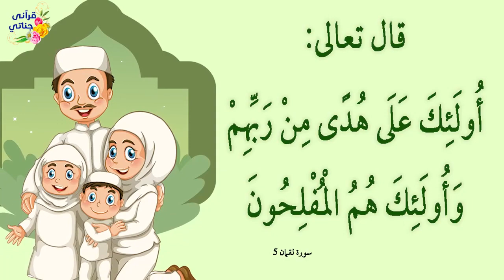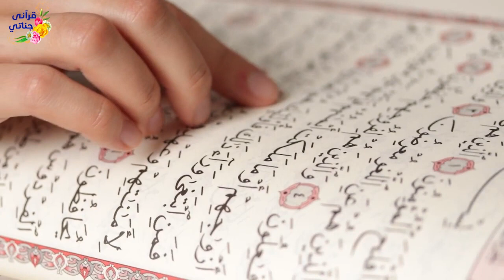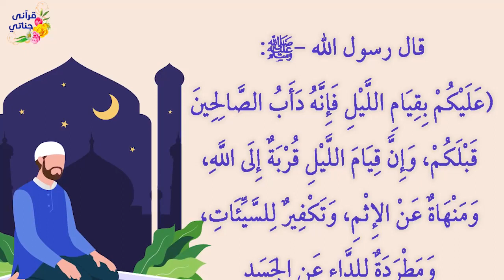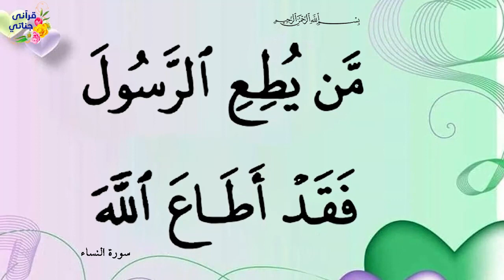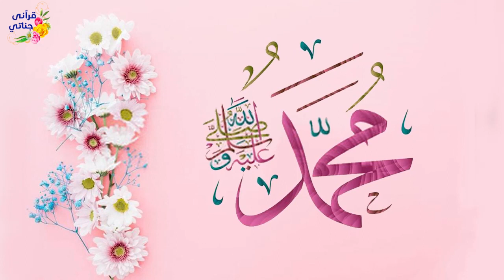حبيبي يا رسول الله المسك فاح أنشودة رائعة